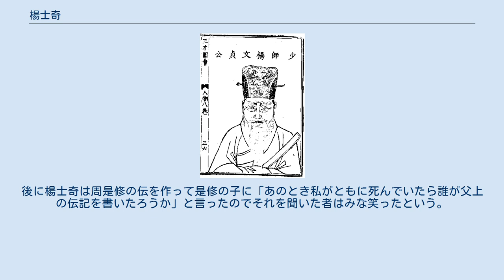楊士奇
楊士奇 楊士奇（よう しき、至正25年（1365年） - 正統9年3月14日（1444年4月2日））は、明前期の政治家。
名は寓で士奇は字。
明史巻148に伝がある（楊栄・楊溥との合伝）。
 江西省泰和県出身。
幼い時に父を亡くし、母の再婚によって一時羅姓を名乗っていたが後に復姓した。
建文年間に太祖（洪武帝）実録の編纂に際して推挙されて翰林院に入った。
永楽帝の即位後翰林院編修となり、その後も累進して永楽22年（1424年）には内閣大学士（首輔）となり正統9年（1444年）の死去に至るまで在任した。
同時代に相次いで内閣大学士を務めた楊栄・楊溥と「三楊」と称せられ、永楽・洪熙・宣徳・正統の四代にわたって朝廷の重鎮であった。
文学においても台閣体の創始者として知られている。
死に際して太師を追贈され文貞と諡された。
 なお、同郷の周是修は靖難の変に際し「忠臣は利害を考えてはならぬ」という平素の主張から建文帝に殉じた。
楊士奇ほか数名の者が周の主張に同意してともに死ぬことを誓っていたが、みな生き延びて永楽帝に仕えた。
後に楊士奇は周是修の伝を作って是修の子に「あのとき私がともに死んでいたら誰が父上の伝記を書いたろうか」と言ったのでそれを聞いた者はみな笑ったという。